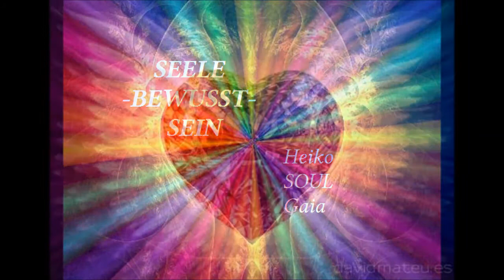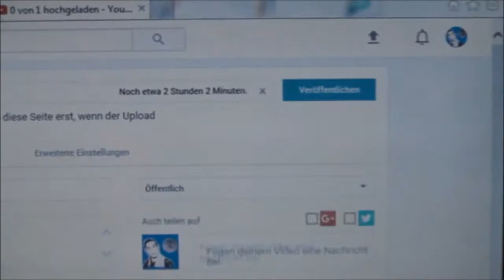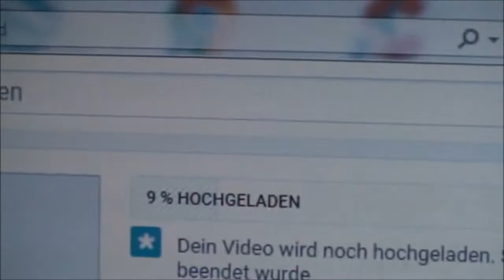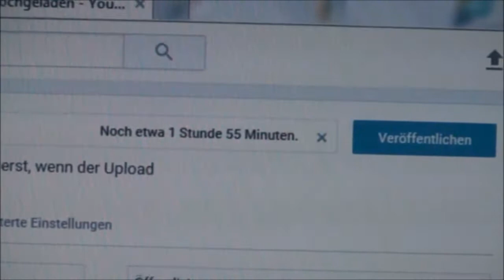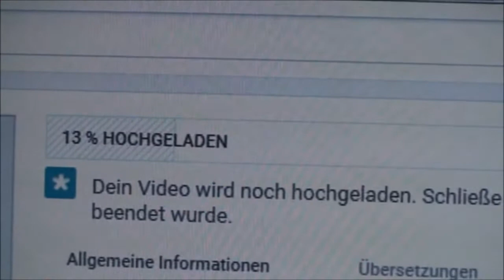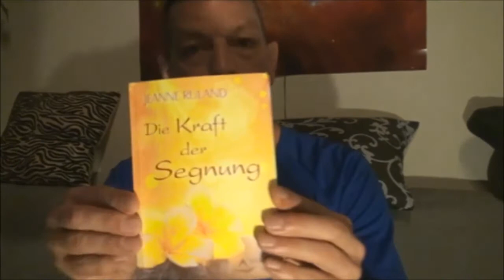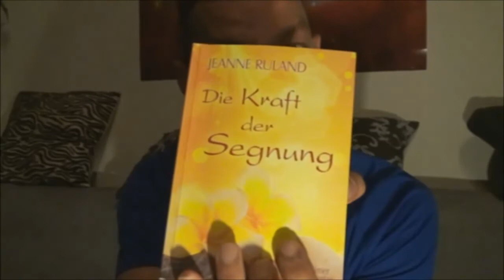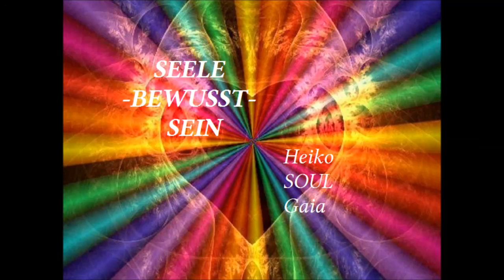Dankbarkeit. THE TRACK - Das Original! Zeit! Netzkomplikation! Seelen & UrQuelle! Kraft der Segnung.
Link zum Original - Track:
Noa Romana & Deersky - See You Soon (Matias Chilano Intro Mix)